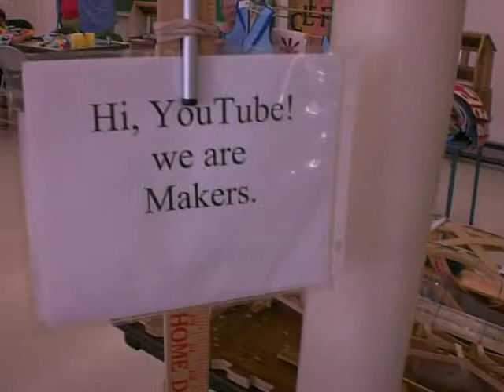Craft Sticks & Our Mini Maker Faire Booth in Kitsap County 2011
Welcome to our "Craft Stick Crafts" YouTube Channel. Your watching the first video release of 50 videos to be released this summer all about "Craft Stick Crafts". We are attending the Seattle Mini Maker Faire June 2nd. Our display booth will look much like the table above. Our 50 or plus videos are our good will, thank you. how to, inspire you, clips all about what to make or do with popsicles and craft sticks. Subscrib to us and I we will keep you in the loop. Our "Craft Stick Bending" Tips & Tricks DVD will be out this summer as well. Best to you all. Craft Stick Bending & Craft Stick Crafts are our trademarked brands. See CraftStickBending.com and CraftStickCrafts.com for more details.